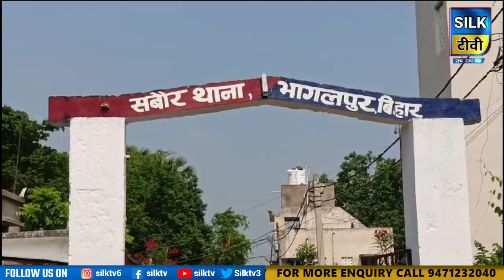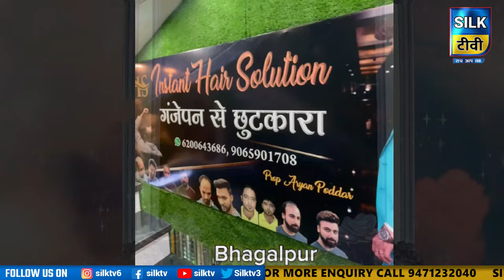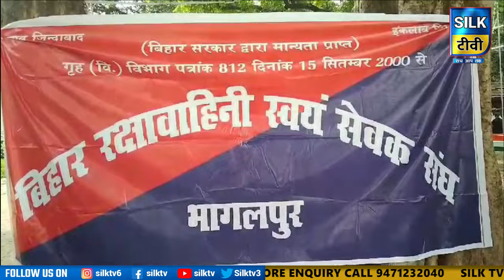SILK TV- जिले की खबरें एक साथ || 05 AUGUST 2024